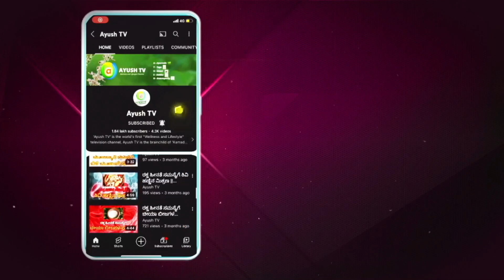ಮನೋಶಾಸ್ತ್ರ ಮತ್ತು ತತ್ವಶಾಸ್ತ್ರ ಒಂದೇ ನಾಣ್ಯದ ಎರಡು ಮುಖಗಳು | ವೇದ ಮತ್ತು ಆರೋಗ್ಯ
ಧನಾತ್ಮಕ ಚಿಂತನೆಗಳು is a part of Ayush Mantra that focuses on the Positive side of Life and helps people strengthen themselves from within.

               Crew
Psychologist - Dr. Sowjanya Vasista
Technician - Sandeep

  Watch Ayush TV on :
        --Airtel            968
        --Tataplay    1686
        --Videocon   2713